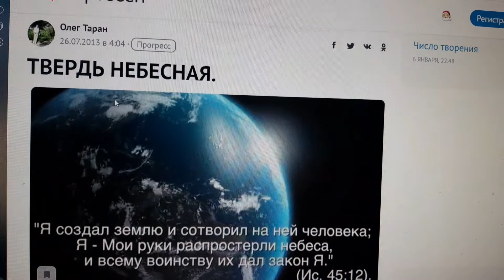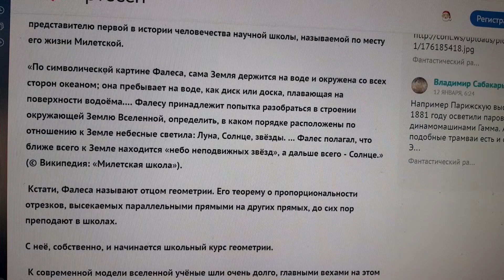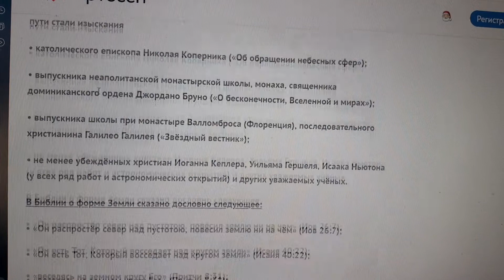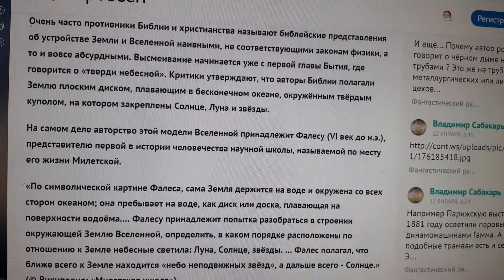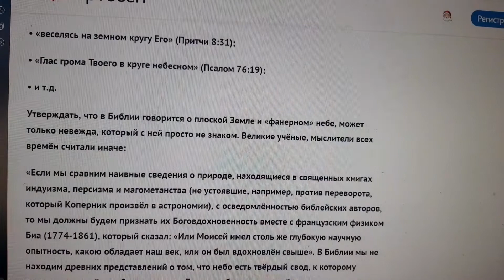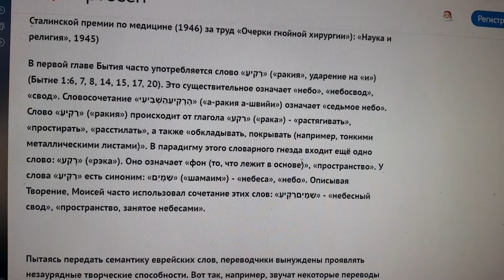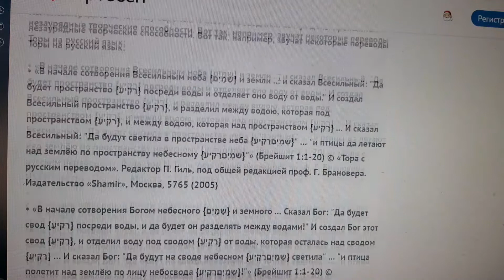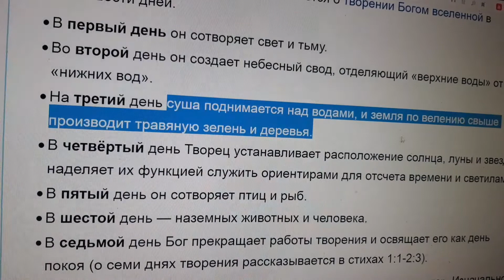🔴Земля ШАР написано в Библии - Говорят убежденные в своей правоте учёные! 🔴 Внимание ДИСКЛЕЙМЕР.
🔴На мёом кланае всё птсоро. И это ведио моё лочние минене!
🔴Ссылка на "Аватар часть 2" - Как Бог создавал "вселенную" по Библии!